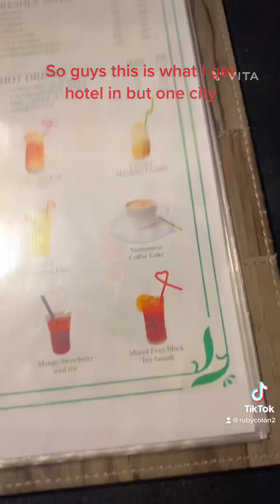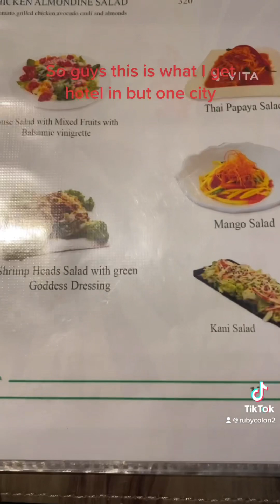Guys this is in the Philippines water guitar Dan but One city￼